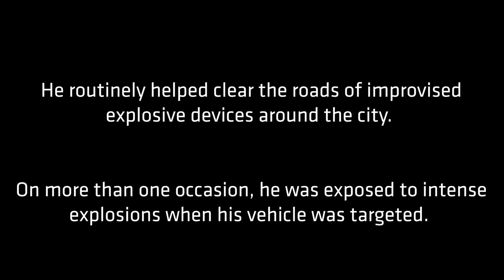2023 Golf Clinic Freedom Award Robert Hunter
Marine Corps and Army veteran Robert Hunter is the recipient of the DAV Freedom Award at the 30th Annual National Disabled Veterans Golf Clinic in Iowa City, Iowa. The first-time participant overcame his combat injuries and encouraged his fellow veterans to improve their game and stay active.